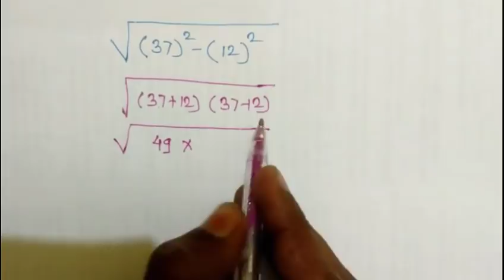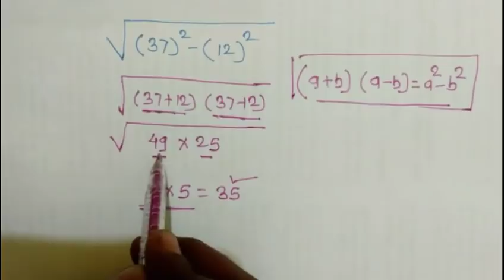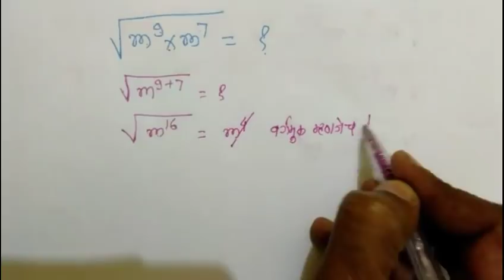गणित सोडवा १० सेकंदात , Solve example 10 secant // scholarship exam important questions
गणित सोडवा १० सेकंदात , Solve example 10 secund

      कोणतेही गणित आपणास दहा सेकंदांमध्ये सोडवता येते याची काही उदाहरणे या video त दिलेली आहेत